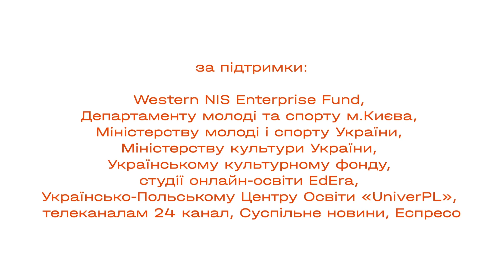"Мова є єдиним джерелом, де зберігається наша пам’ять" Тарас Кремінь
Він народився у російськомовному Миколаєві, втім його шлях до мови був коротким.
Перші слова тата й мами звучали українською.
Попри радянську політику, специфіку регіону та атмосферу страху українське слово у родині Кременів завжди мало значення,
Власне й Тарас Кремінь ніколи не ставав на шлях російськомовності.
Нині Кремінь боронить українську мову на державному рівні.
Він працював над «мовним законом», категорично виступав проти русифікаторських наративів та настроїв.
Про значення мови, її захист та протидію російським окупантам, які хочуть позбавити українців права на рідну мову,  промова Тараса Кременя на форумі «Українська – мова перемоги».